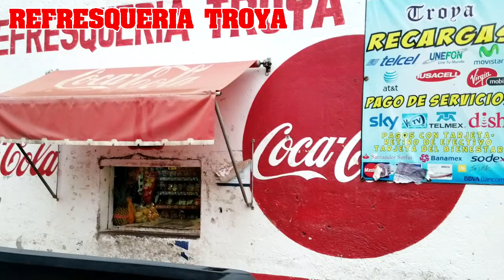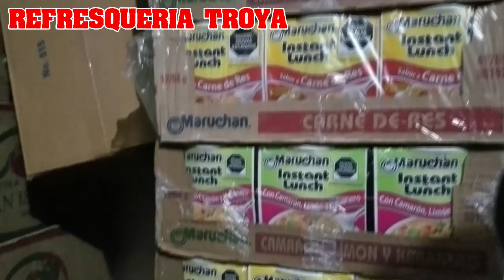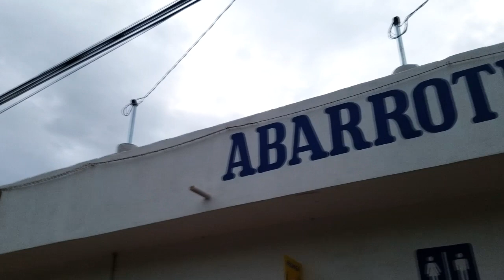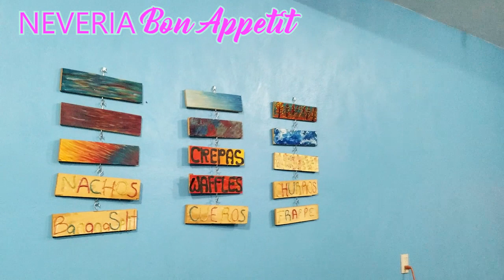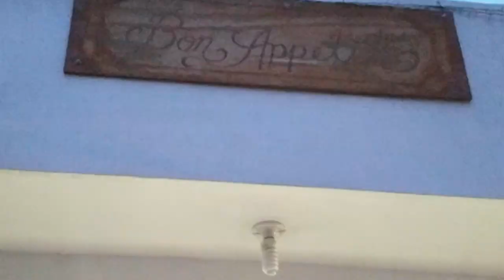Tour Comercial Gastronomico Parte 1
En este video visitamos algunos de los negocios que puedes encontrar en la Comunidad El Capulin, Rioverde, S.L.P.